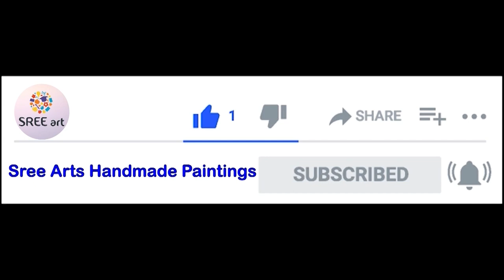Rainbow Giraffe painting | Acrylic painting | Easy giraffe painting Tutorial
hello
Welcome to sree arts handmade painting. Learn how to paint this giraffe acrylic painting in this tutorial.

*THINGS  USED*
Acrylic Colors
Acrylic Brush
Pre Primed Canvas
Material list and link:
1.Canva board
2. Acrylic Paints

Original  handmade paintings direct from the Artist (srivani)